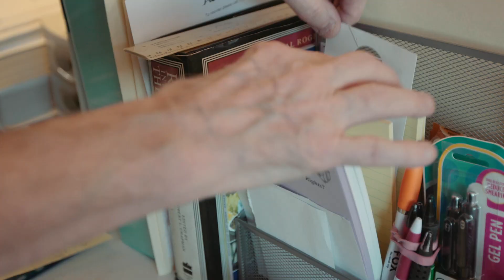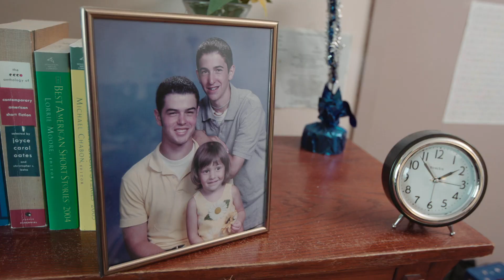JRA's Recipe for Raising A Mensch: Recipient Story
As part of JRA's 2019 Annual Event to End Hunger: Recipe for Raising a Mensch